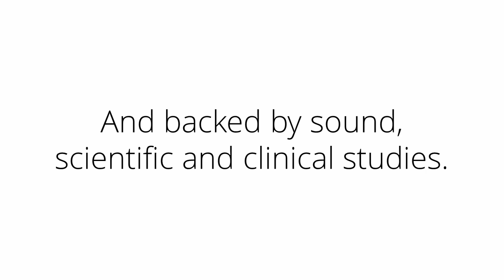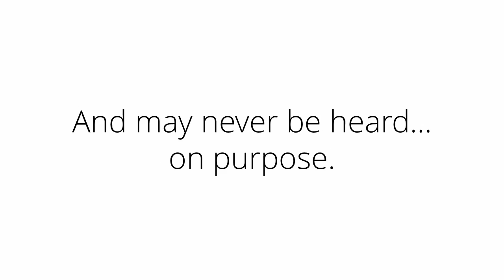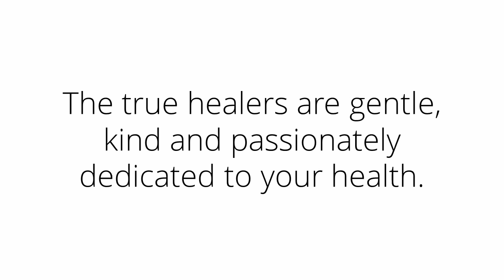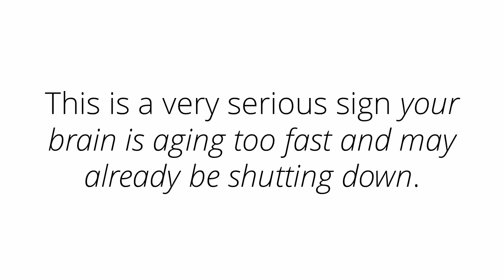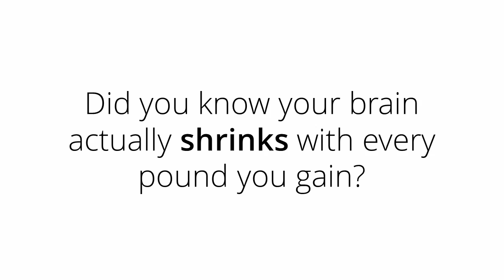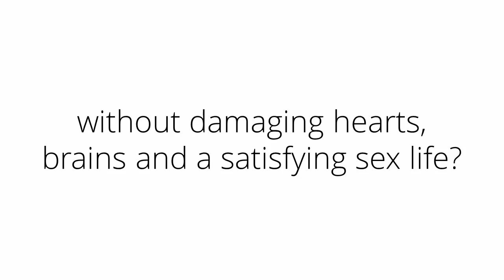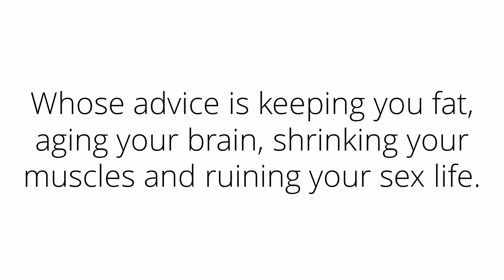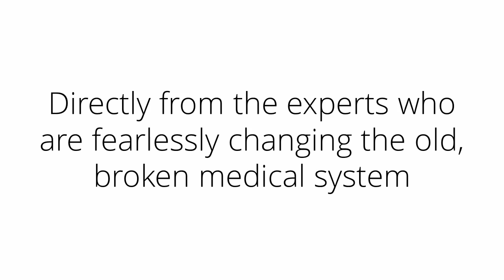The Future Of Health Now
In 20 exclusive, free interviews, 20 scientists, doctors and thought leaders from places like NASA, Harvard, Cambridge and Stanford, share 100% science-based discoveries to end: aging, disease, pain and obesity, that seem like they're from the future, but exist now.

Every interview reveals fast, simple solutions you'll use immediately.

If you find this video helpful, please share it with those you care about.